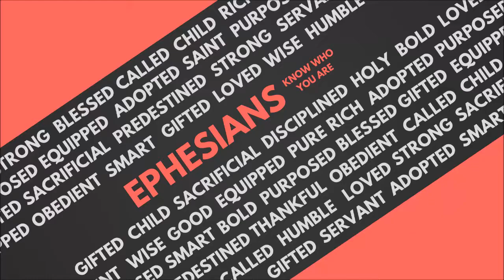I am holy, Good - Eph. 4:25-32